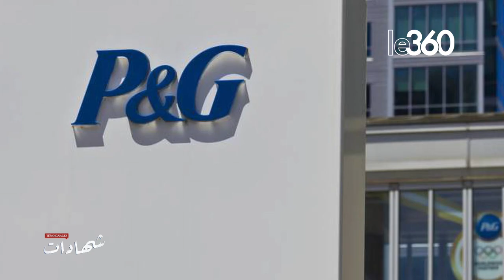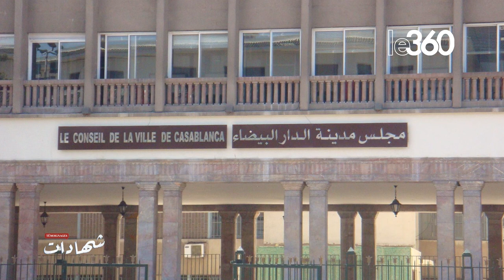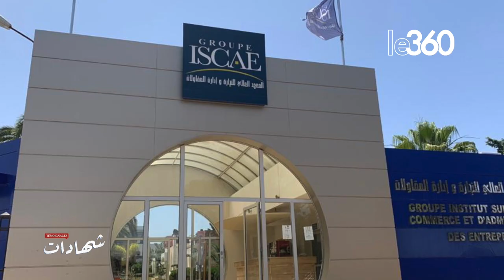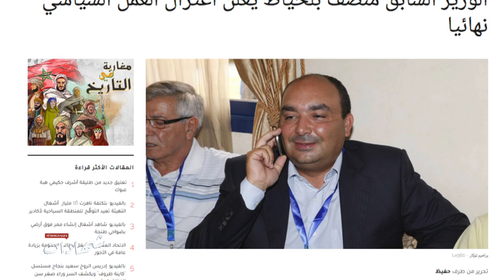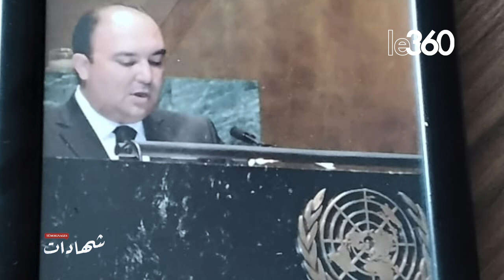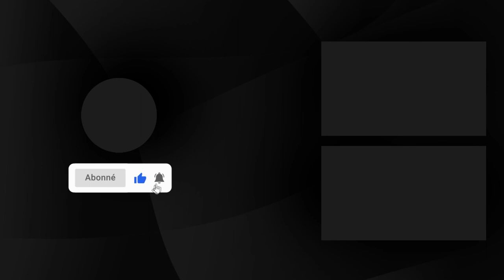Témoignages. Ep8. Moncef Belkhayat se confie sur son passé de ministre des Sports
«Chahadate» («Témoignages» en arabe), c’est votre nouveau rendez-vous sur Le360. Tout au long du mois de ramadan, chaque lundi et jeudi, cette nouvelle émission reçoit d’anciens ministres ou hauts responsables de tous bords, venus raconter les moments forts de leur mandat ou de leur carrière. Ce huitième épisode reçoit Moncef Belkhayat, ancien ministre de la Jeunesse et des sports, de 2009 à 2012, au sein du gouvernement Abbas El Fassi.